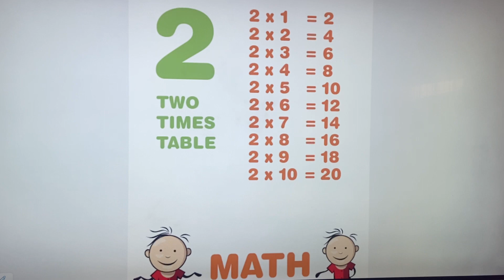Table 2 || Table of Two 😍🤩|| Maths